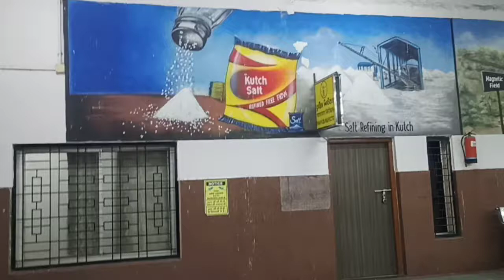Tourist places in Bhuj kutch